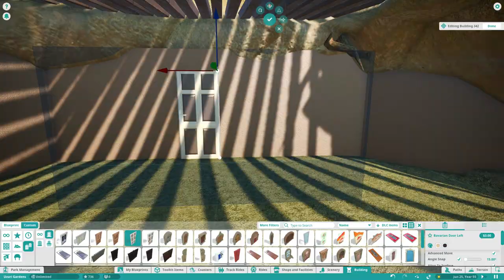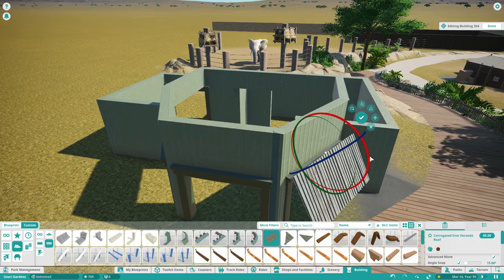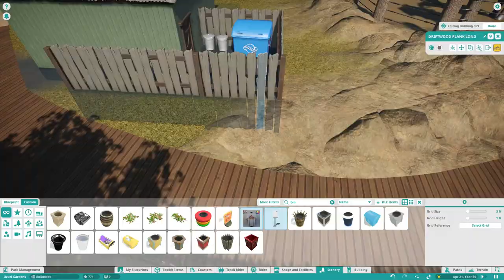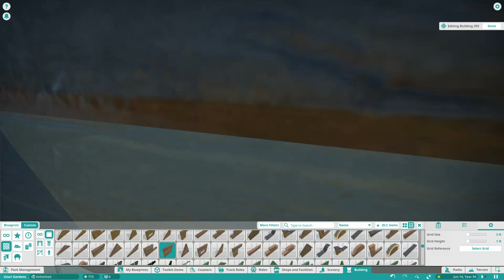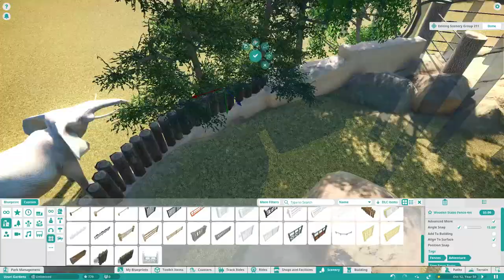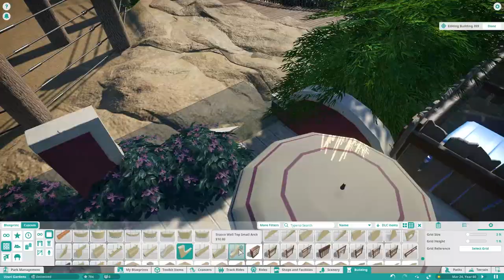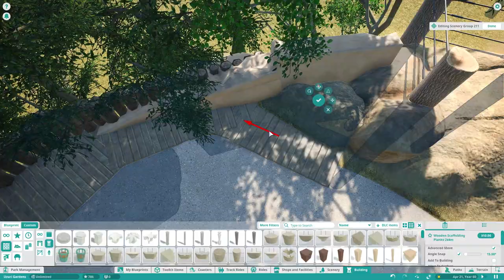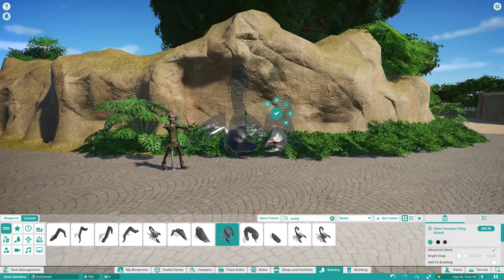🌴A Big Ol' Tree and Some Elephants | Uzuri Gardens | Let's Play Planet Coaster #8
After much though, I tackle the centerpiece of the park and then spend even more thought planning out the elephant exhibit. How much can I get done?

Uzuri Gardens is a planet coaster park. This planet coaster let's play series features adventure theming from an adventure park similar to islands of adventure in orlando florida. this planet coaster series will feature a zoo, animal enclosures, roller coasters, and more! planet coaster is the virtual successor to rollercoaster tycoon 3. in today's episode we work on the uzuri gardens entrance area. we focus on high detailed structures including custom restrooms and custom shops.